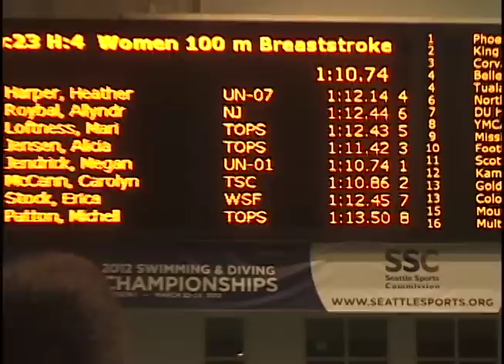Carolyn McCann Olympic Trial Cut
Carolyn Swimming the 100 Meter Breaststroke.